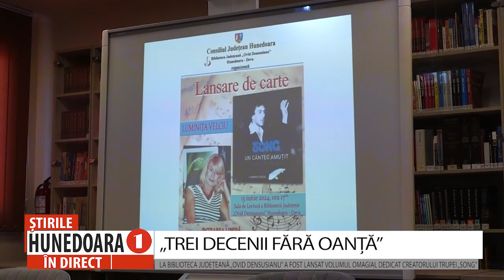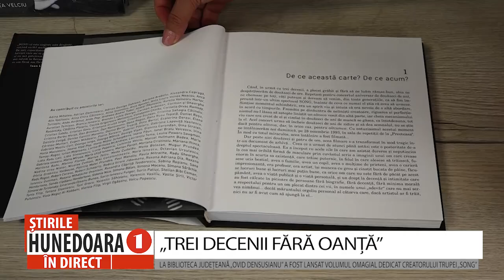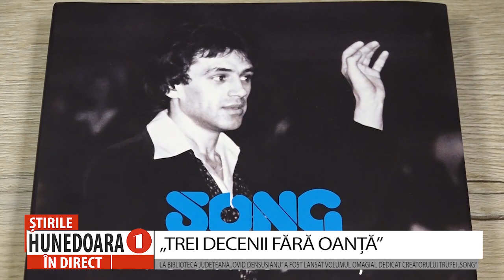„TREI DECENII FĂRĂ OANȚĂ”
LA BIBLIOTECA JUDEȚEANĂ „OVID DENSUSIANU” A FOST LANSAT VOLUMUL
OMAGIAL DEDICAT CREATORULUI TRUPEI „SONG”